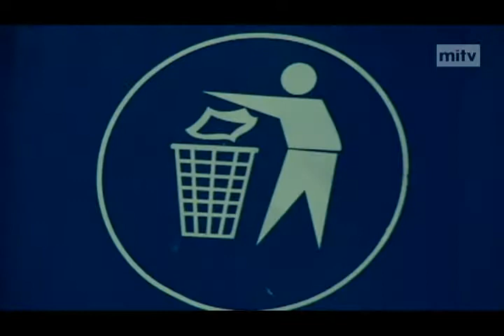mitv - Clean City: Improving Garbage Collection